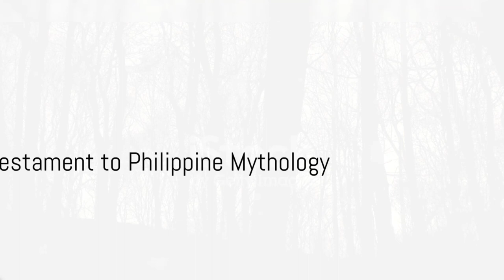Unveiling the Mythical Creatures of the Philippines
OUTLINE:

00:00:00 The Kapre - Guardian of the Forest
00:00:21 The Aswang - Shape-shifting Entity
00:00:45 The Manananggal - Fear of the Unknown
00:01:05 The Tikbalang - Symbol of Confusion
00:01:25 The White Lady - Spectral Apparition
00:01:43 The Balete Tree - Dwelling of the Supernatural
00:02:01 A Testament to Philippine Mythology